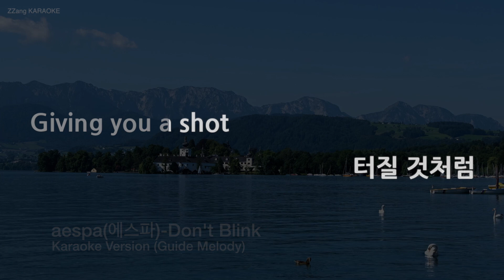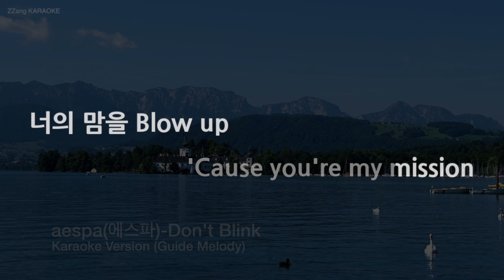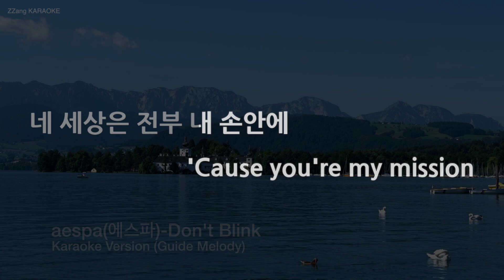[짱가라오케/노래방] aespa(에스파)-Don't Blink (Melody) [ZZang KARAOKE]